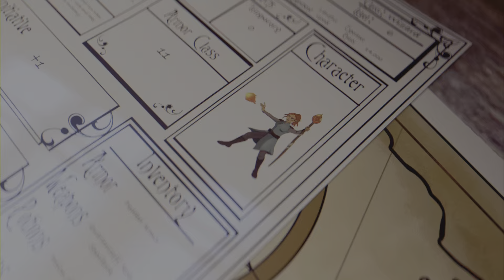Film - m-7 -Last of us -Taker-of-Tags TDM\ Montage